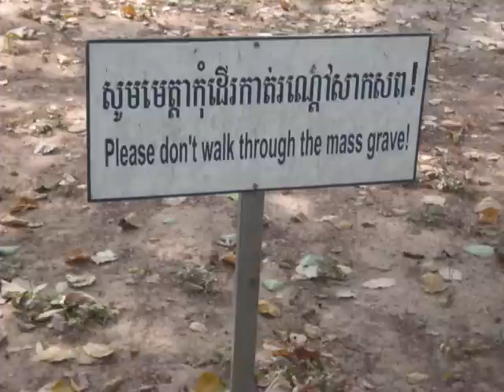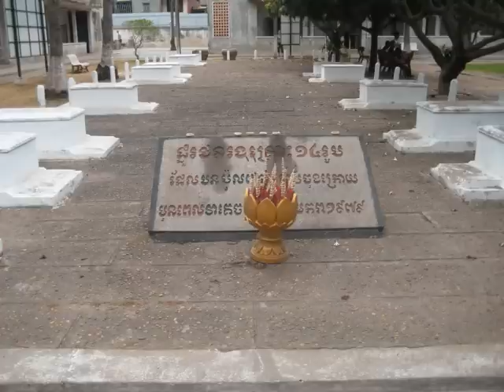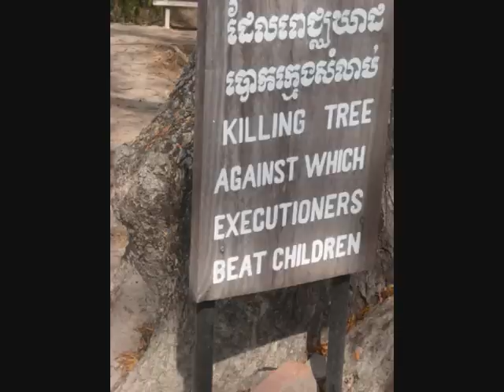Khmer Rouge atrocities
pictures from one of many killing fields in cambodia and the  S21 prison in Phnom Pen.
features artwork from Peter Klashorst